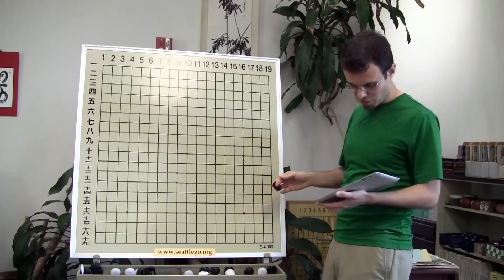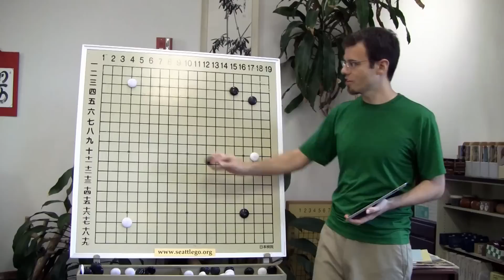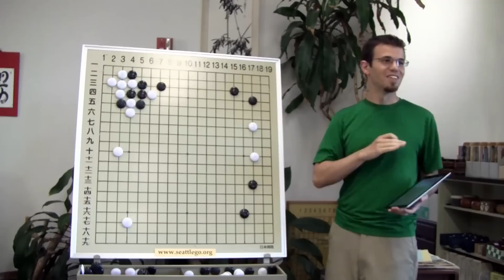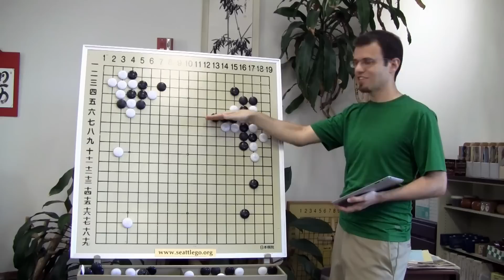Nick Sibicky Go Lecture #132 - Go Creators Invitational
Review of a recent tournament game against another Go content creator.